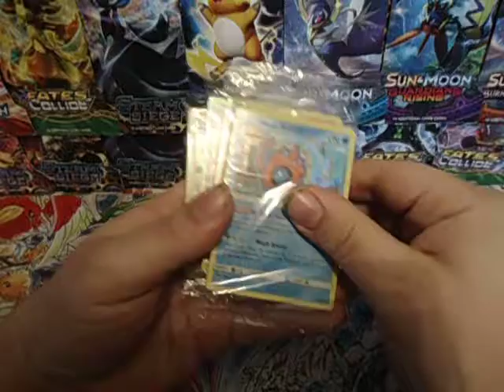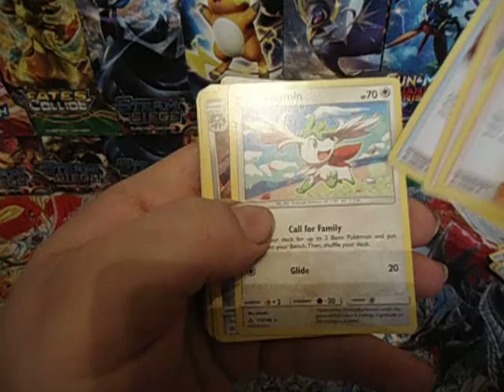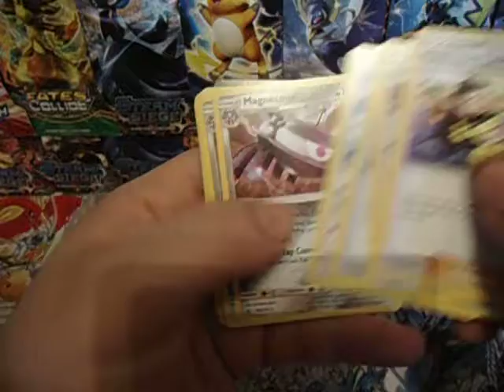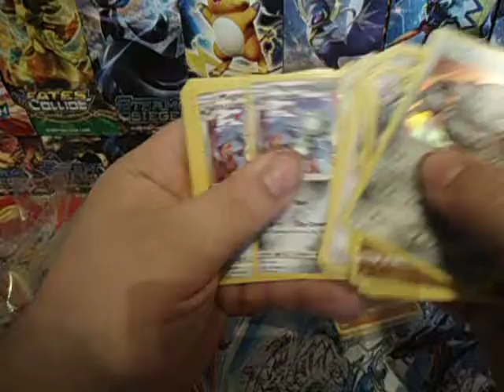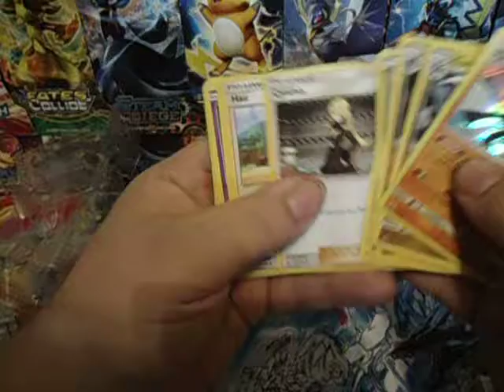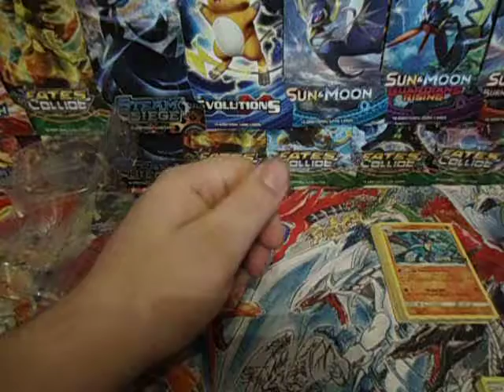PUPPY PARCEL MAIL TIME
ERICK RAZO